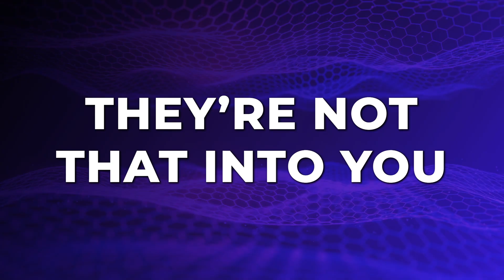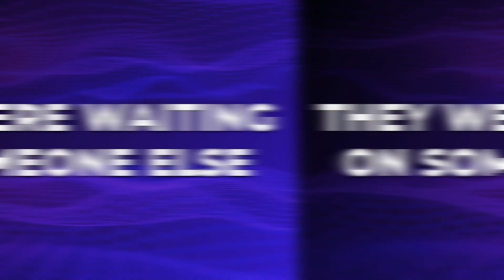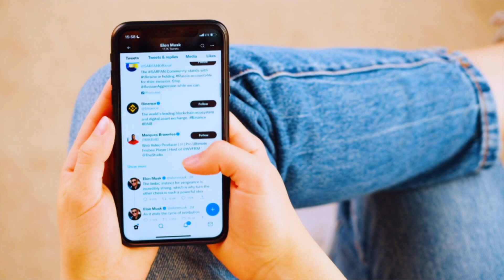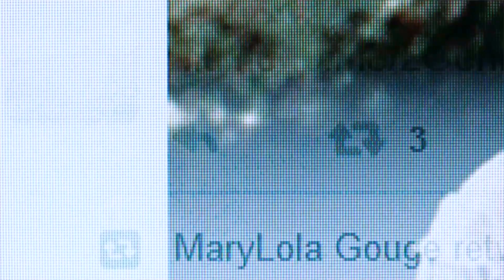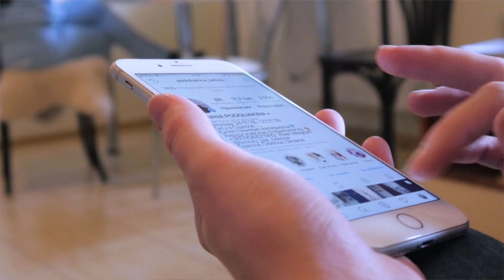Secrets Recruiters DON'T want you to KNOW!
In this video, we’re going to go over the secrets that Recruiters don't want you to know!

Having worked many years in the recruiting and staffing industry, I have acquired a lot of tips, tricks and insights in the recruitment industry that I want to share with you! Now running my own technology recruitment agency, whether you have additional questions regarding talent acquisition, staffing agencies, contingency recruitment, executive recruitment, agency recruitment, technical recruitment or general staffing industry questions and more, feel free to reach out!

Also, if you have any career advice, resume or interview tips requests or want to learn more about the recruiting world and my entrepreneurial experiences,  please feel free to subscribe and come along for the journey!

🛍️ MY GO TO PRODUCTS